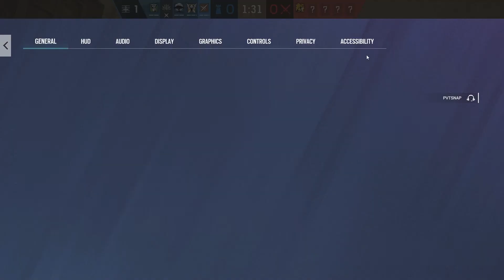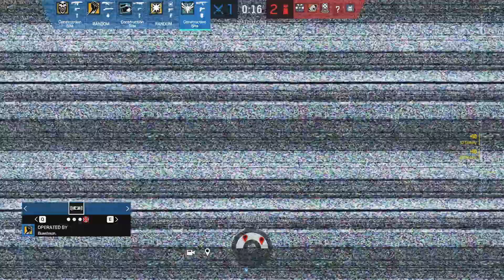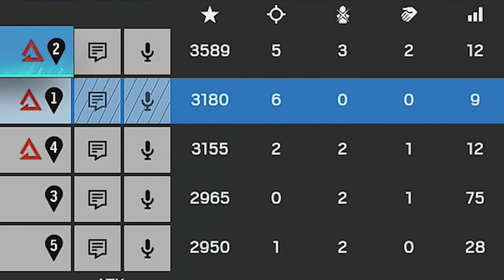Rainbow Six Siege but I actually try!